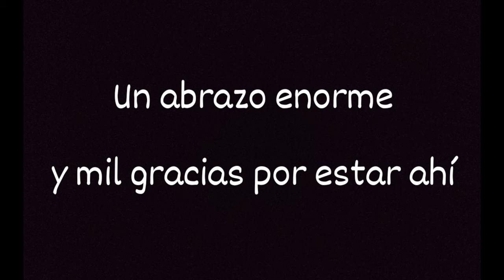Historia de mi logo y parche y mi último trabajo en cuero